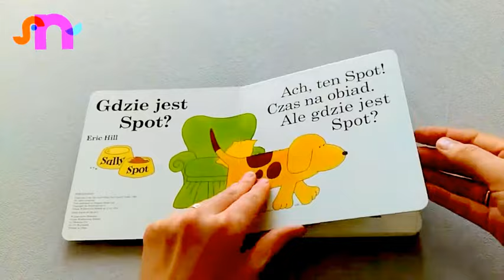natuli.pl przedstawia: Gdzie jest Spot?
Nareszcie w Polsce!
Brytyjska seria książek o przygodach pieska Spota to klasyka literatury dziecięcej, która już od niemal 40 lat wprawia w zachwyt najmłodszych czytelników. Wyraziste kolory, solidne kartonowe strony z klapkami i fabuła, która wciągnie każdego malucha. Ale gdzie jest Spot?